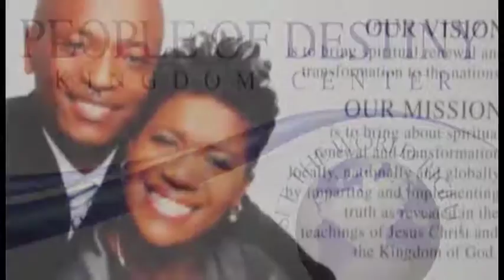Apostolic and Prophectic - June 12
People of Destiny Kingdom Center, Lowlands Tobago